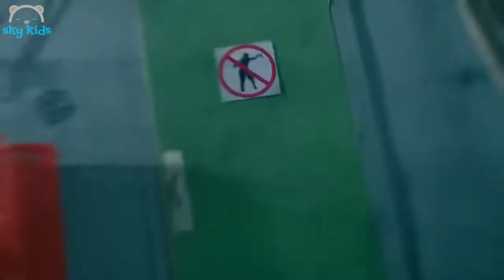Best Toys 💥 NERF Nitro Longshot Smash 😜 Best Toys Commercials